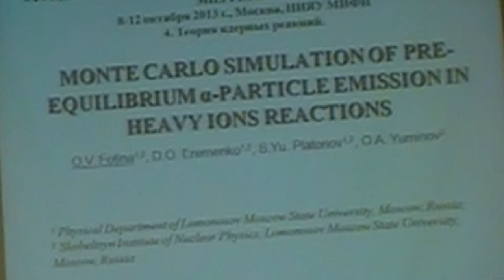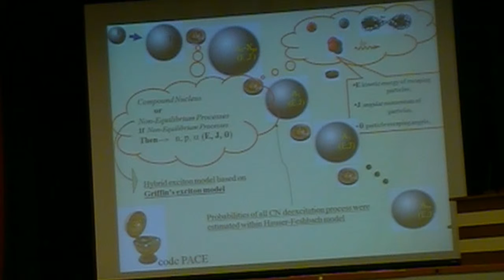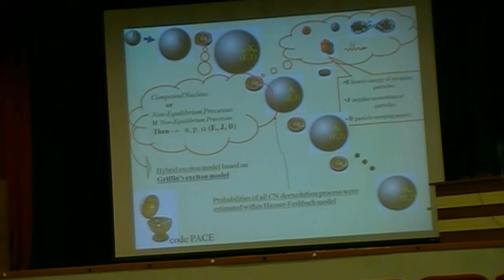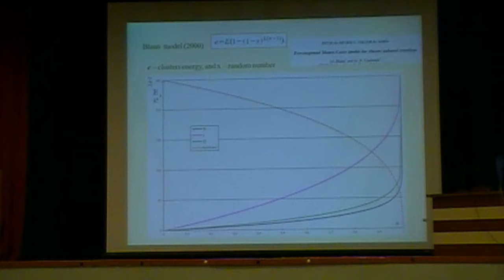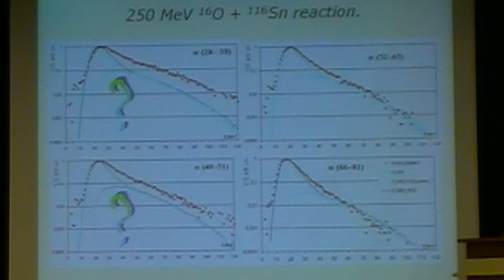018 talk. A-particle emisstion in heavy ions reactions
Fotina O.V. Monte Carlo simulation of pre-equilibrium alpha-particle emisstion in heavy ions reactions.